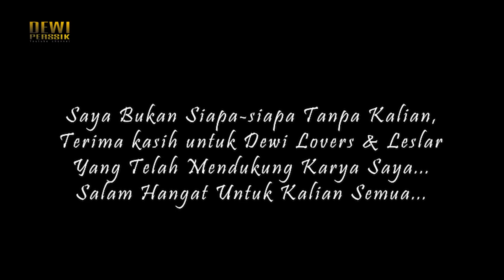PENJELASAN DEWI PERSSIK MENGENAI VIDEO LESLAR (LESTI - BILLAR)